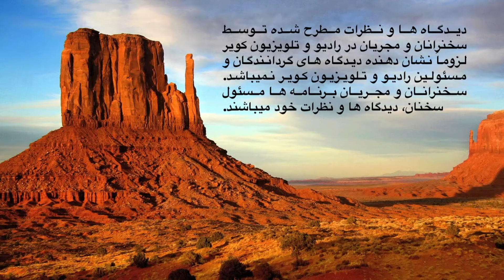عا مليت جمعی و درک مفاهيم اجتماعی - Mr Forood Sanami Conference Part Three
صحبت مهندس فرود صنمی در باره عا مليت جمعی و درک مفاهيم اجتماعی با همکاری کروه مت منيفست . اجرا کننده دکتر سینا حکیمان . تهيه و تنضيم و پخش از کویر اينرنشنال